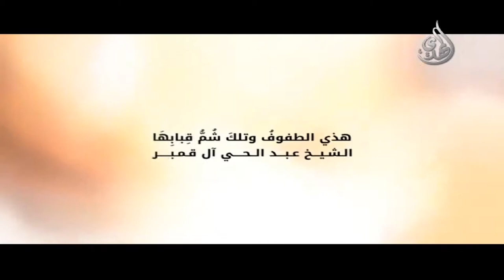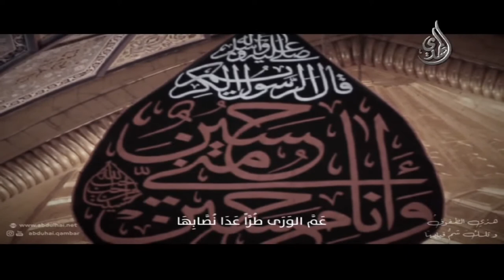نعي تلك الطفوف - عبدالحي آل قمبر